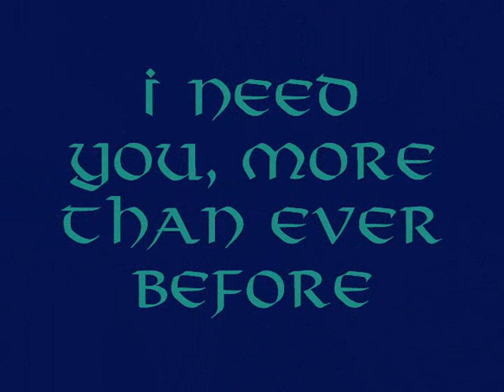I Need You, More Than Ever Before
Been working on this vid for about two months, on and off...this should teach me to never tackle a song with instrumental sections in it, the last part just about killed me to figure out. XD Anyways!

To anyone that knows me(or has looked in my favorites, here), the Marvel movie, Thor, has become one of my recent favorites to slash. XD Yes, I love ThorxLoki to death, and anyone that can't handle that? =p There is probably also massive spoilers for those who haven't seen it, so be careful!

Plotline is basically to go with the song, in Loki's POV...he is a little crazy, from all that he's learned about himself, and how he feels about Thor, that he needs him desperately, more than ever before, to keep him sane. I think one can follow the rest! That said, I hope you enjoyed! WMM tried to have a prima donna fit with this song, so I worked hard...would love to hear comments, of course! There are some things I wish I could do better, but that is what Sony Vegas is for. XD Please let me know what you think!